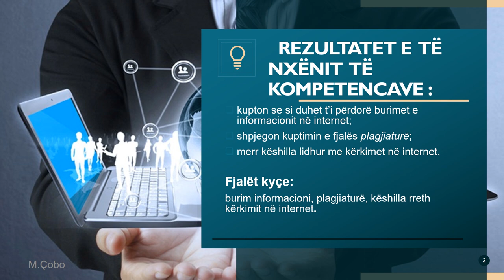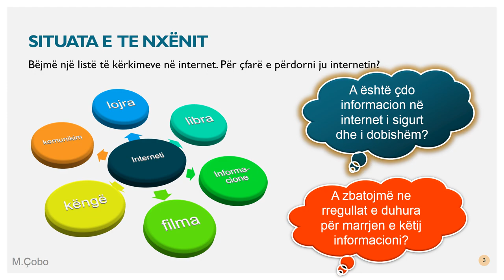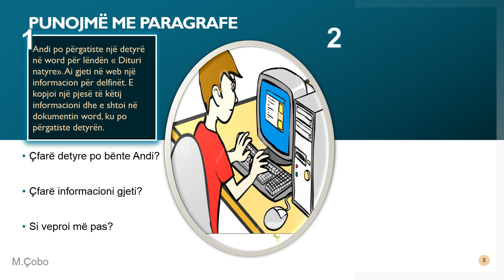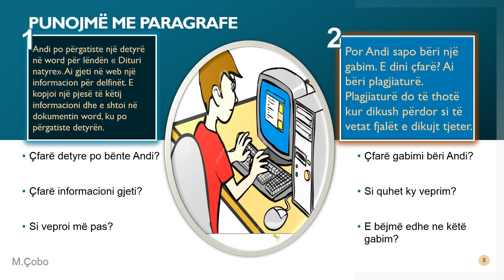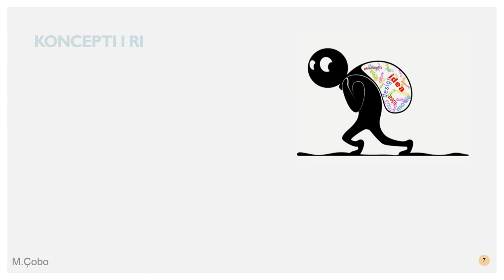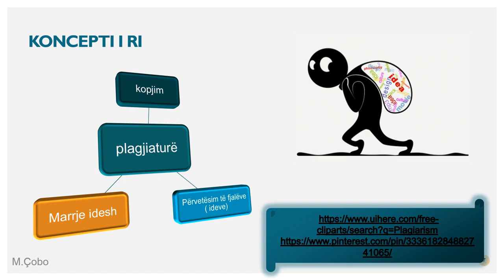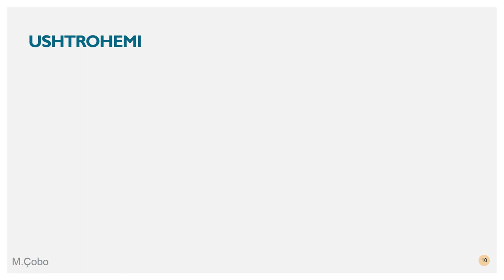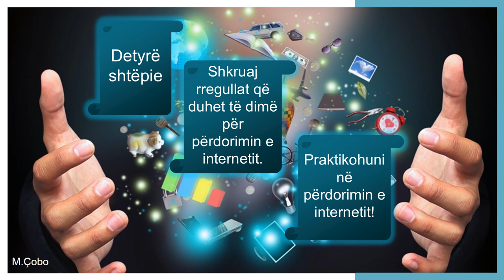TIK 4 : Burimet e informacionit në internet. Mësuese : Marsida Çobo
Lënda : TIK
Tema : Burimet e informacionit në internet
Klasa : IV
Mësuese : Marsida Çobo
Shkolla 9- vjeçare "Fadil Gurmani", Elbasan